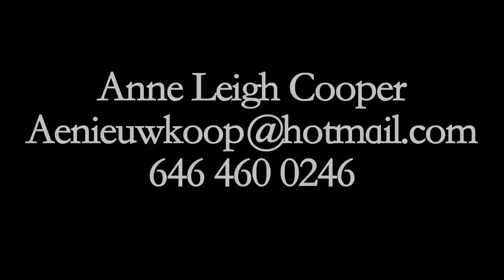Anne Leigh Cooper Reel 2012